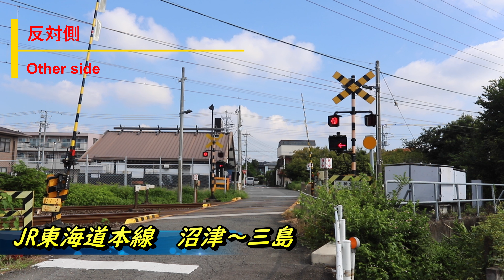【踏切】三島素朴ふみきり JR東海道本線 Japan Railway crossing JR Tokaido LINE RAILWAY(Shizuoka japan)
JR東海道本線　三島〜沼津にかかる素朴な踏切
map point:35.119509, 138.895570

機材 Equipment
Canon EOS6D MarkII/EOS80D/EF17-40mmF4L/EF-S10-22mmF3.5-4.5/EF24-70mmF2.8L/
DJI RS3(Ulanzi F38)/Manfrotto 190GO(carbon）/MHXPRO-BHQ2(Ulanzi F38)/
Sennheiser MKE440/ZOOM H5(XYH-6)
ソフト Software
Cyberlink PowerDirector365(Win)/SILKYPIX11Pro(Win)/Pixelmator(Mac)
※ステレオマイク、ICレコーダー２台での高音質収録し、編集にて合体しておりますので
　ヘッドフォンを推奨します。